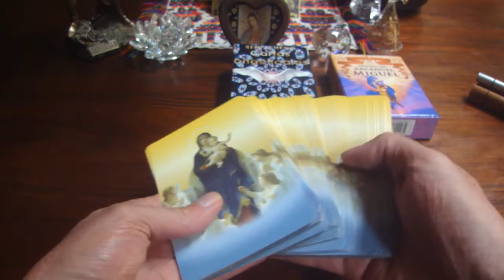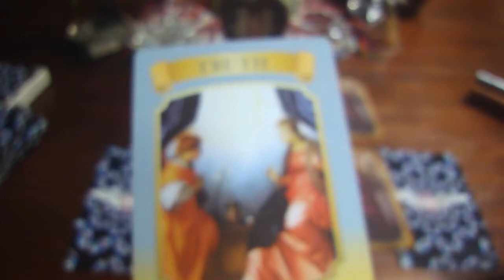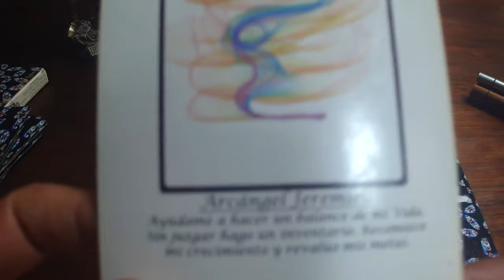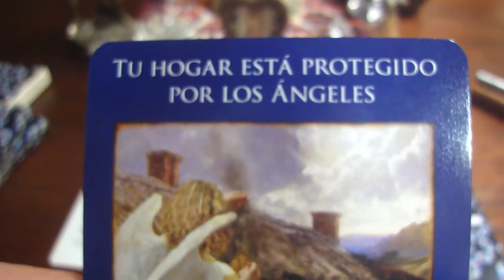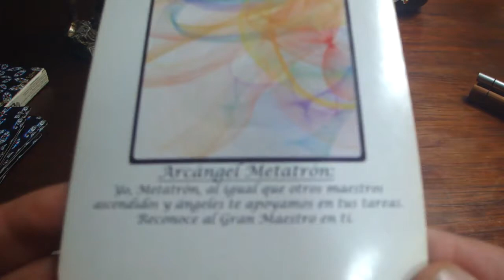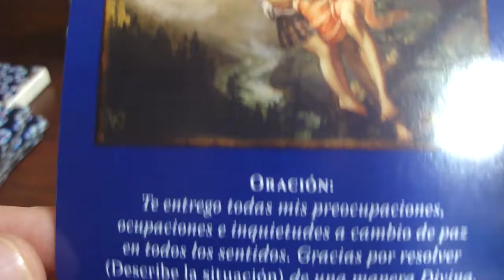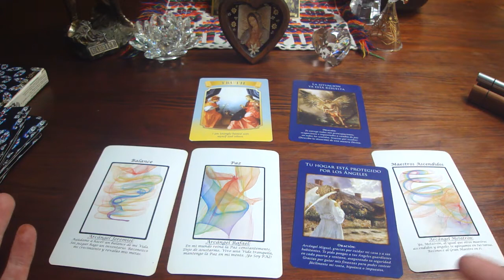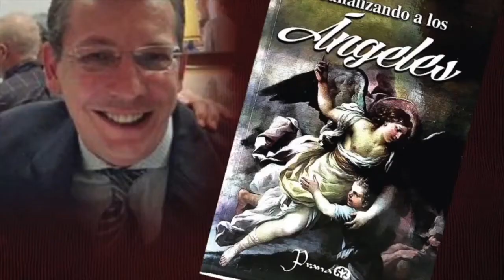Oráculo de ángeles del 25 de septiembre al 1 de oct. del 2017 / Adamas - BienEstar Holístico canal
Por favor comparte los mensajes de los ángeles de la semana del  25 de septiembre al 1 de octubre del 2017.

ORÁCULO O LECTURA:

Lunes y martes: arcángel Jeremiel: balance.
Miércoles y Jueves: arcángel Rafael: paz.
Viernes 29 de sept. (arcángel Miguel, todos los ángeles): tu hogar, tu y tus bienes están protegidos.
Viernes, sábado y domingo: arcángel Metatrón: maestros ascendidos.
Mensaje adicional del arcángel Miguel para todos nosotros, en especial, para los que cumplen años o celebran algo: la situación YA está resuelta.

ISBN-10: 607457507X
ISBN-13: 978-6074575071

¡ Infinitas GRACIAs !